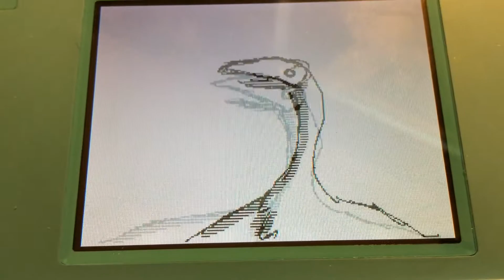Off by Mortis Ghost :: Fanimation